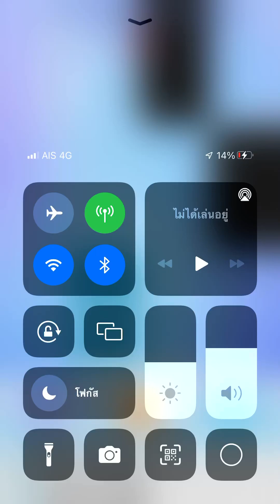Piano tiles 2 - Je te veux (1790) Index finger No revive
Erik Satie song